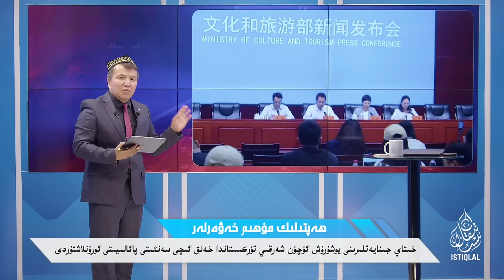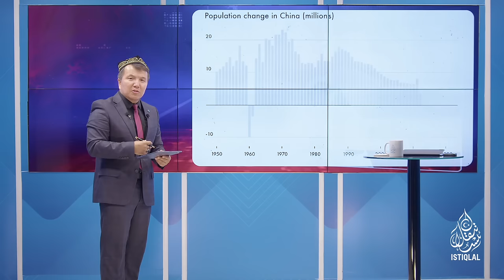ھەپتىلىك مۇھىم خەۋەرلەر |2024.8.18| خىتاي خەلقنى جاسۇسلۇققا مەجبۇرلىماقتا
HEPTILIK MUHIM XEWERLER |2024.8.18| XITAY XELQNI JASUSLUQQA MEJBURLIMAQTA